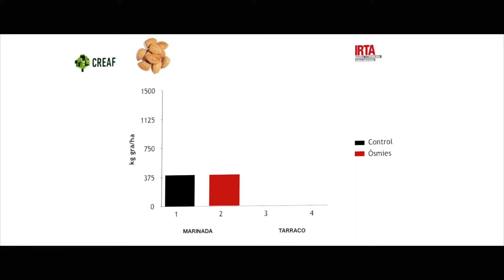Les abelles solitàries poden millorar la pol·linització de fruiters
Vídeo resum del projecte: "Demostració de l'ús d'una abella solitària per millorar la pol·linització de fruiters."

Osmia cornuta és una abella solitària autòctona, present a gran part del territori català. En algunes comarques se la coneix amb el nom popular de “primavera” a causa del seu vol primerenc o “abella de forat” perquè nidifica en petites cavitats. Estudis previs realitzats pel nostre grup han demostrat l'eficàcia d'aquesta espècie en camps de ametller, cirerer, pomera i perera i han desenvolupat mètodes de cria i gestió de les seves poblacions. En aquest projecte demostratiu hem fet ús de poblacions naturals d'aquesta abella per millorar la pol·linització de zones fructícoles de Lleida i Girona.

Entitats participants: CREAF, IRTA.
Finançament: Departament d'Agricultura Ramaderia i Pesca, Generalitat de Catalunya.